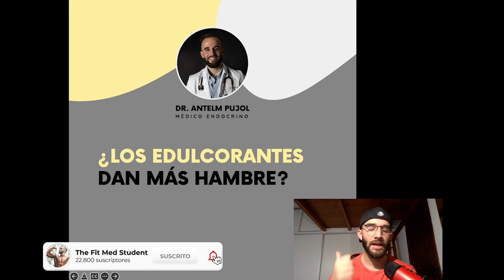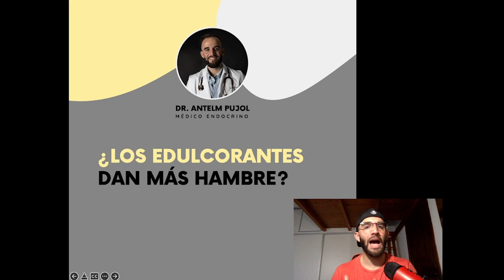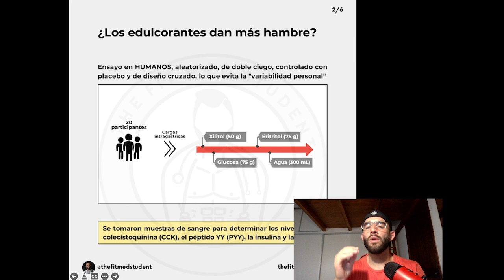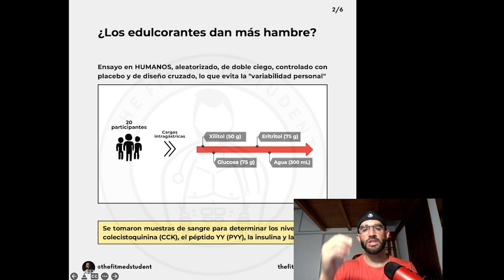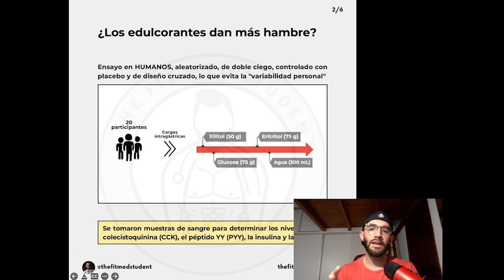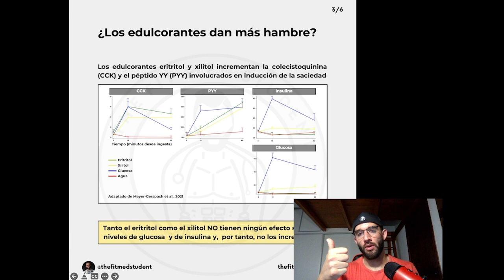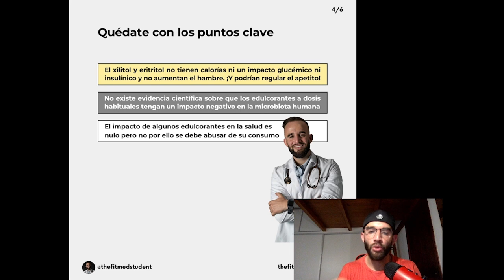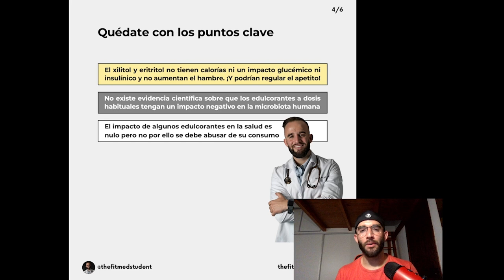EDULCORANTES: ¿DAN MÁS HAMBRE Y AUMENTAN LA INSULINA?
Instagram: @The Fit Med Student

Un poquito más de mi:
Soy Médico y médico interno residente en Endocrinología y Nutrición
Formulador de suplementos basados en ciencia para EMfit Nutrition (cod. Descuento ANTELM)
Soy Entrenador Personal Certificado por ANEF y co-CEO de FMSCOACHING.
Competí en Men's Phisyque